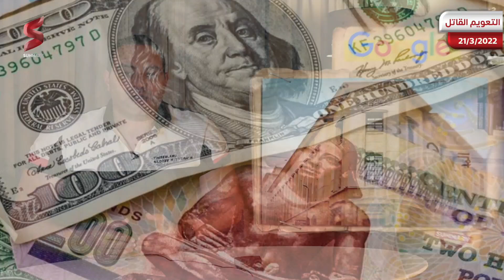السيسي يتخذ القرار الصعب و يخفض قيمة الجنيه المصري لأقل سعر في التاريخ امام الدولار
في اخر اخبار مصر بعد تدهور اقتصاد مصر ، رفعت لجنة السياسة النقدية بالبنك المركزي أسعار الفائدة الرئيسية بنسبة 1٪ لأول مرة منذ عام 2017.

ورفع البنك المركزي حسب اخبار مصر سعر الفائدة على الودائع لليلة واحدة وسعر الإقراض لليلة واحدة وسعر العملية الرئيسية بواقع واحد بالمئة (100 نقطة أساس) إلى 9.25 بالمئة و 10.25 بالمئة و 9.75 بالمئة على التوالي.

وعزا البنك المركزي قراره في اخر اخبار مصر إلى الضغوط التضخمية العالمية الناجمة عن أزمة كورونا والصراع الروسي الأوكراني الأخير مما يؤثر علي اقتصاد مصر .

وأوضح البنك المركزي في بيان يوم الاثنين عن اخبار مصر أن "ارتفاع أسعار السلع العالمية الناتج عن المزيد من الاضطرابات في سلسلة التوريد بالإضافة إلى زيادة معنويات الابتعاد عن المخاطرة زاد من الضغوط التضخمية المحلية وكذلك الاختلالات الخارجية".

في غضون ذلك ظهر تعويم الجنيه وتذبذب اقتصاد مصر حيث قفز سعر تداول الدولار الأمريكي أمام الجنيه المصري بشكل ملحوظ اليوم الاثنين إلى ١٨.٥ جنيه للشراء، مقابل 15.7 جنيه للشراء و 15.6 جنيه للبيع على التوالي.

في فبراير وقبل تعويم الجنيه ، وصل معدل التضخم في اخبار مصر إلى أعلى مستوى له منذ ما يقرب من 30 شهرًا ليتجاوز هدف التضخم الأولي للبنك المركزي المصري البالغ 7٪ (± 2) بنهاية عام 2022.

قفز معدل التضخم السنوي الرئيسي في البلاد حسب اخبار مصر في فبراير إلى 10 في المائة، مرتفعًا من 8 في المائة في يناير، مدفوعًا بشكل أساسي بالارتفاع الكبير في سلع الأغذية والمشروبات.

وقال البنك المركزي في اخبار مصر : "حرصاً على الحفاظ على استقرار اقتصاد مصر الكلي المحقق ، يؤكد البنك المركزي على أهمية مرونة سعر الصرف وعدم تعويم الجنيه لتكون بمثابة امتصاص للصدمات للحفاظ على القدرة التنافسية ل اقتصاد مصر ".

علاوة على ذلك، جاء الإجراء لمعالجة الضغوط التضخمية مع دعم نشاط اقتصاد مصر لترسيخ توقعات التضخم واحتواء الجولة الثانية من آثار صدمات العرض الناجمة عن عوامل خارجية خارج نطاق السياسة النقدية.

أكد البنك المركزي في اخبار مصر بخصوص تعويم الجنيه أن برنامج الإصلاح الاقتصادي في مصر ، الذي بدأ في نوفمبر 2017 ، قد وضع اقتصاد البلاد على أساس قوي لمواجهة الاضطرابات الاقتصادية فور ظهورها.

وقال البنك المركزي عن اخبار مصر : "زودت المكاسب الاقتصادية الكلية التي تحققت بشق الأنفس البنك المركزي بمجموعة أدوات قوية لتنفيذ سياسته النقدية والحفاظ على استقرار الأسعار على المدى المتوسط مع وجود واقيات قوية لحماية الاقتصاد من التقلبات المفرطة".

وأضافت أن تحقيق تضخم منخفض ومستقر على المدى المتوسط يدعم الدخل الحقيقي ويحافظ على مكاسب التنافسية المحققة للاقتصاد المصري.

فيما أكد الدكتور محمد معيط وزير المالية بخصوص اخبار مصر ، أنه تنفيذًا للتوجيهات الرئاسية، فقد تم إعداد حزمة من الإجراءات المالية والحماية الاجتماعية بقيمة ١٣٠ مليار جنيه للتعامل مع تداعيات التحديات الاقتصادية العالمية، وتخفيف آثارها على المواطنين.

وأشار الوزير في بيان منذ قليل بخصوص اقتصاد مصر ، إلى أنه بعد بدايه تعويم الجنيه تم تحديد الدولار الجمركى بقيمة ١٦ جنيهًا للسلع الأساسية ومستلزمات الإنتاج فى نهاية الشهر المقبل، لافتًا إلى أن الخزانة العامة للدولة تتحمل قيمة الضريبة العقارية المستحقة عن قطاعات الصناعة لمدة ثلاث سنوات بقيمة ٣,٧٥ مليار جنيه.

أكد الوزير في اخبار مصر ، أن التعديلات على مشروع قانون الضريبة على الدخل، تتضمن الإصلاحات المتعلقة بتنشيط البورصة المصرية وفقًا لما تم الاتفاق عليه مع المستثمرين والبورصة لدعم وتشجيع الاستثمار فيها، حيث تم وضع آلية تسمح بخصم الضريبة على التوزيعات ضمن الهياكل الضريبية المركبة؛ تشجيعًا للاستثمارات في مصر؛ بشرط ألا تُستخدم لتجنب الضريبة.

وتم تعديل المعاملة الضريبية لصناديق الاستثمار، لتشجيع الاستثمار المؤسسى، الذى يدعم الاقتصاد والشركات الناشئة مع وضع ضوابط تضمن سلامة التنفيذ؛ بما يتوافق مع التطبيقات الدولية، وإعفاء صناديق الاستثمار في أدوات الدين، وصناديق الاستثمار فى الأسهم المقيدة بالبورصة، وصناديق وشركات رأس مال المخاطر، وخضوع حملة الوثائق بواقع ٥٪ للأشخاص الطبيعية و١٥٪ للأشخاص الاعتبارية، وإعفاء الصناديق الخيرية بالكامل.

شاهدوا هذه الحلقة لمعرفة التفاصيل الكامله حول مستجدات اخبار مصر وكيف يتم تعويم الجنيه وكيف يسير اقتصاد مصر وسط التحديات الراهنه ، وكشف كل أبعادها بشكل مبسط